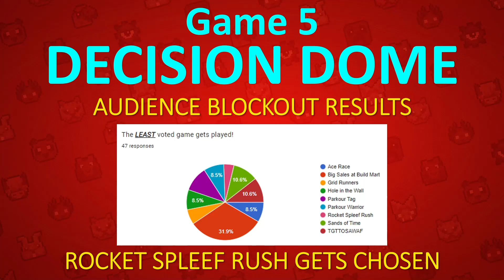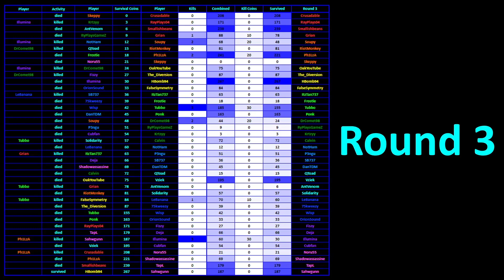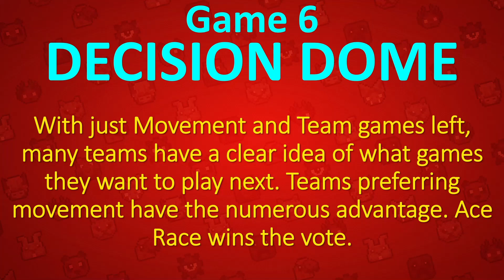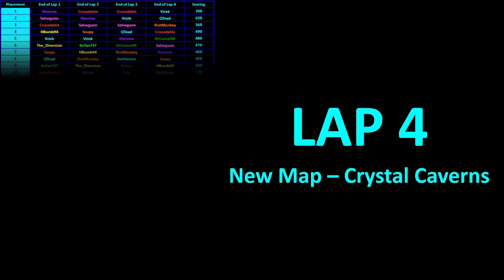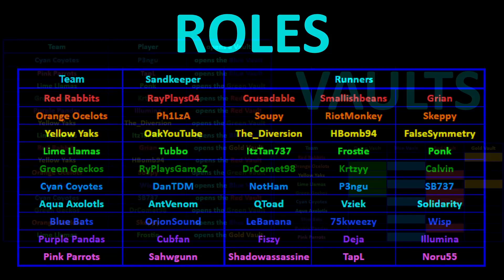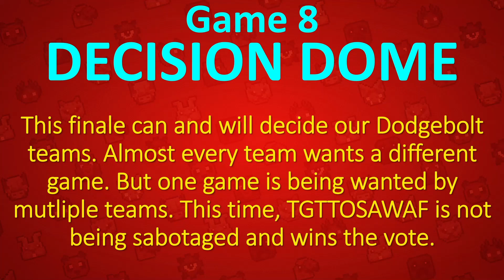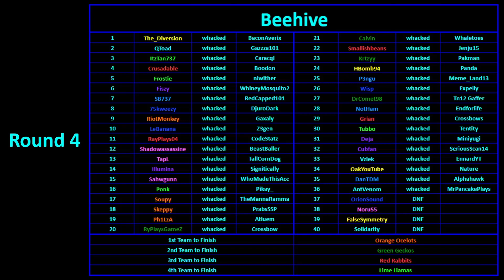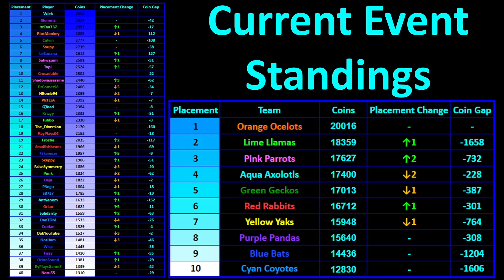MCC SIMULATIONS C1 - P2 GAMES 5-8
This was absolutely insane and fun to make. Missed this, at least the fun part of it lol.
Minecraft Championship Simulations Season 2 Chapter 1 Part 2